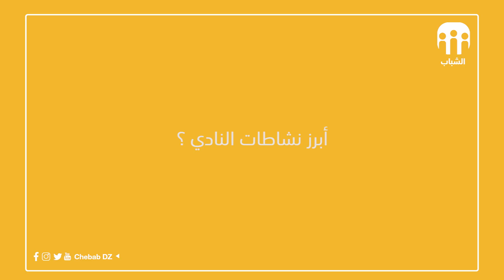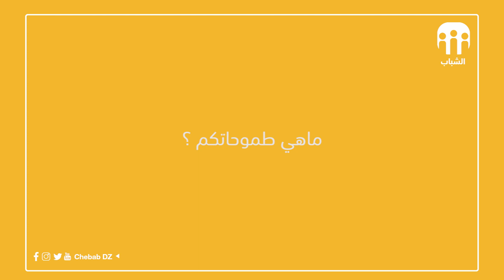زووم شباب | النادي العلمي Alpha Bit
زووم شباب
ضيوف زووم شباب هذا الأسبوع طلاب من جامعة سيدي بلعباس منخرطون في النادي العلمي تعرفوا عليهم
alpha bit  النادي العلمي